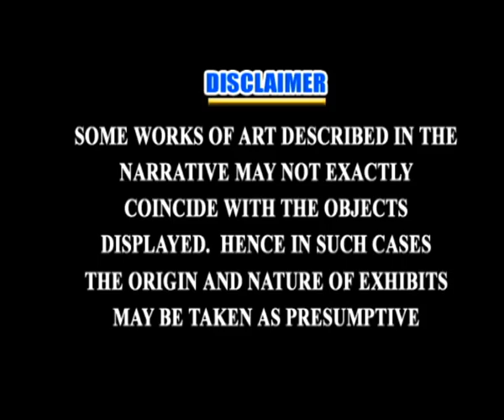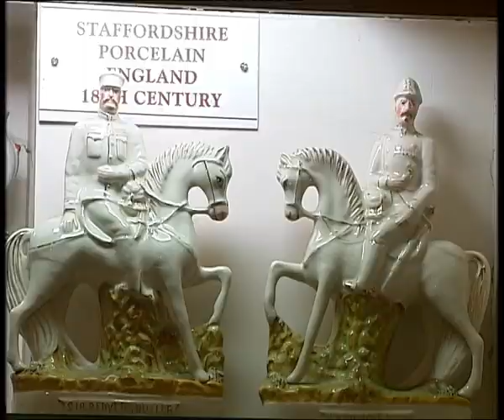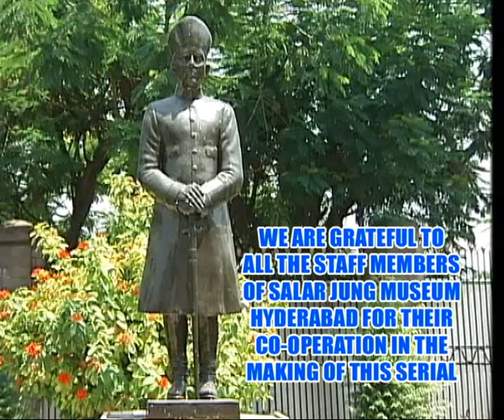THE SALARJUNG MUSEUM || సాలార్ జుంగ్ మ్యూసియం || Episode-06